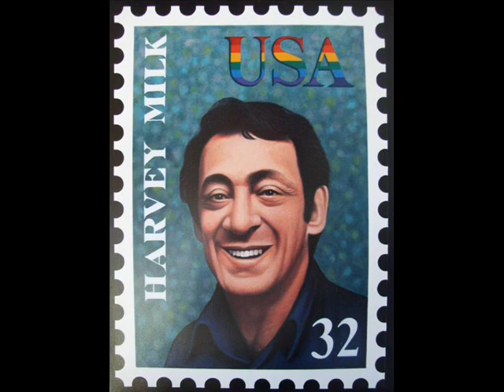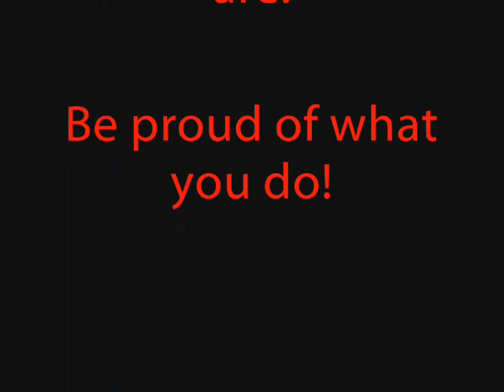Youjo Addresses Black and LGBTQ hisandherstory month!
Thank you to any and all that stand up for equality in America, and all other the world!

Come to find out a lot of people in my generation believe black history month is self righteous and pity party bs. Maybe when in a few years we'll stop doing it. If you care about blacks in history you study it year 'round. Not just one pitiful month. The same goes for any kind of history.